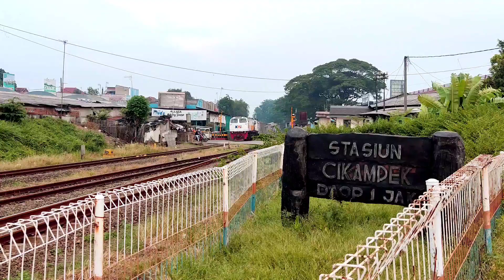MOMEN papasan dua kereta api BRAWIJAYA dan kereta api MATARAM yang mantullll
Papasan dua kereta api di stasiun besar Cikampek antara kereta api Brawijaya dan kereta api Mataram yang mantap sekali. Kereta berjalan dengan perlahan sehingga bisa merasakan sensasinya.